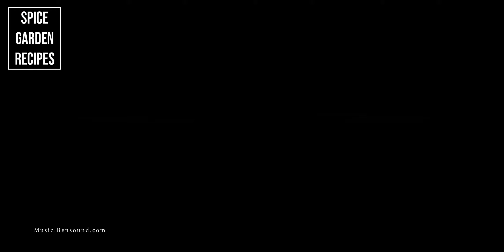Guacamole Recipe | Spice Garden Recipes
GUACAMOLE RECIPE
Ingredients
Avocado – 2
Big Onion – 1 chopped
Tomato – 1 chopped
Cilantro - 1 ½ tbsp chopped
Green chili – 2piece chopped
Lemon juice – 1 full
Black pepper- ½ to ¾ tsp

Method
1. Slice the Avocado in to half and take out the skin and seed.
2. Scoop them into a mixing bowl and mash them with a spoon.
3. Add chopped onion, tomatoes, green chilies, black pepper, lemon juice, cilantro and salt. Mix all the ingredients together.  Guacamole is ready.